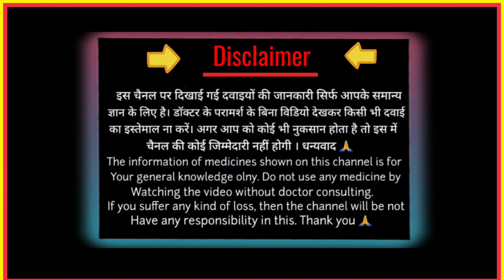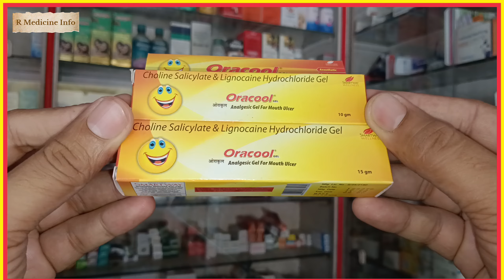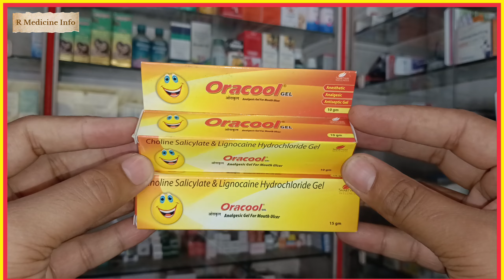Oracool gel | Oracool gel kaise use kare | Oracool gel uses in hindi | Mouth ulcer treatment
Oracool gel review in hindi.
Oracool gel uses in hindi.
Mouth ulcer gel.
Oracool gel how to use.
Oracool gel kaise use kare.
Oracool gel kaise lagaye.
Oracool gel kis kaam aati hai.
Oracool gel.